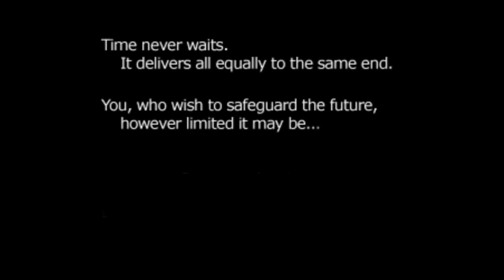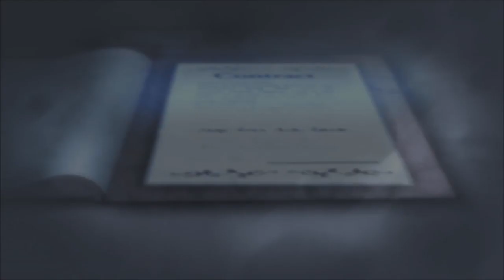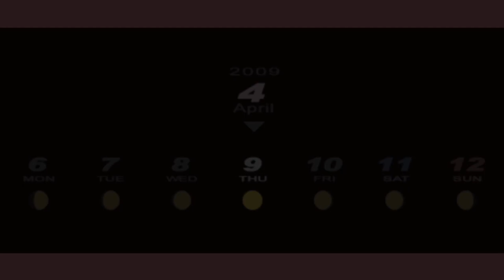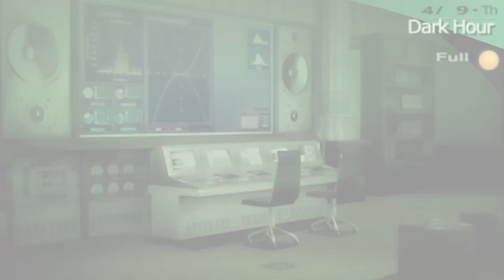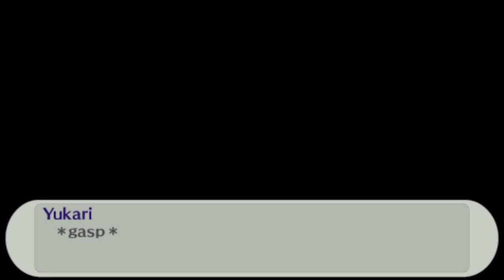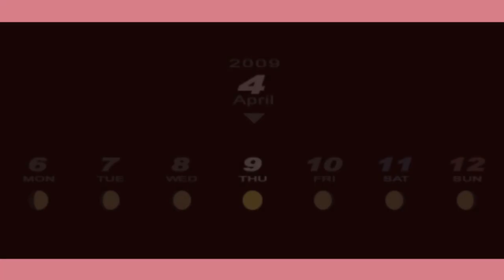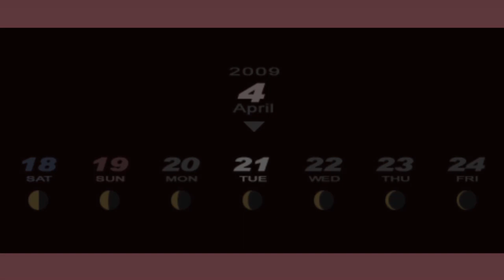Gir & Blissy Play:P3P- Ep1:The Dark Hour Begins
Join me and Blissy in Persona 3 Portable! Sure I've beaten it many times, but this is her first time experiencing the Persona series in general. So come with us as we explore a world of High School, Romance, and Supernatural awesomeness!